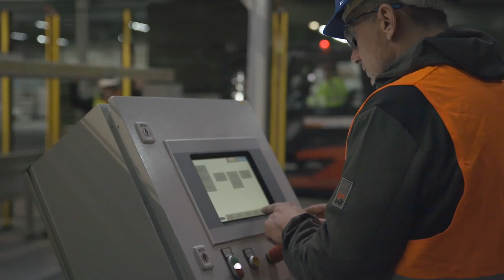Promat Workshop Services: Introduction to Wuppertal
Let's have a look at our Wuppertal workshop, where we take you on a tour and guide you through the value add services that make our customers' lives easier.

Our workshops around the world are able to machine or manipulate any of our materials and offer CNC routing and cutting, water jet and laser cutting, coating, shrink-wrapping, heat-sealing under vacuum, cutting and stamping of laminates, and manipulation.